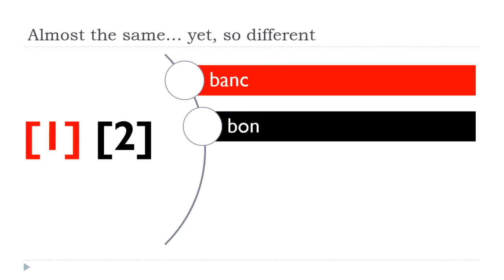Phonétique française I Mots presque identiques # Vol 57